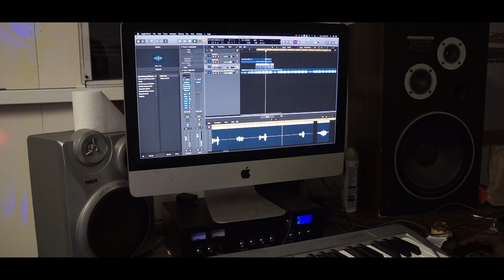Rodriguez studio session with producer Snoopy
A studio session booked by Snoopy